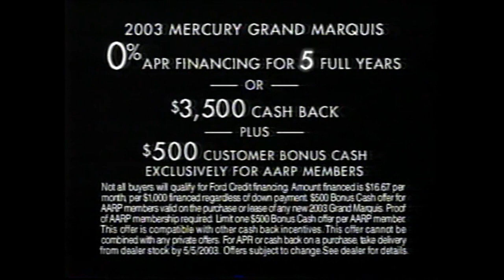2003 Mercury Grand Marquis Car Commercial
Television commercial for the 2003 Mercury Grand Marquis.

"Compare Grand Marquis to LeSabre, with the only V8 and biggest trunk in it's class"

The Mercury Grand Marquis is an automobile that was sold by the Mercury division of Ford Motor Company from 1975 to 2011. From 1975 to 1982, it was the premium model of the Mercury Marquis model line, becoming a standalone model line in 1983. For its entire production run, the Grand Marquis served as the flagship of the Mercury line, with the Ford (LTD) Crown Victoria serving as its Ford counterpart. In addition, from 1979 to 2011, the Grand Marquis shared the rear-wheel drive Panther platform alongside the Lincoln Town Car.

It was produced nearly exclusively as a four-door sedan, from 1975 to 1986, the Grand Marquis was also offered in a two-door body style. From 1979 to 1991, the wood-trimmed Mercury Colony Park station wagon was included as part of the model line.

From 1979 to 1985, the Grand Marquis was manufactured at the St. Louis Assembly Plant in Hazelwood, Missouri. From 1986 to 2011, production was located at the St. Thomas Assembly Plant in Southwold, Ontario, Canada. With the closure of the Mercury brand following the 2010 model year, a limited run of 2011 models were produced. The last Grand Marquis rolled off the assembly line on January 4, 2011; it was the final Mercury vehicle produced.